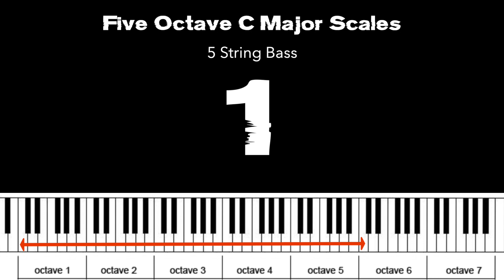Five Octave Scales - 5 String Bass